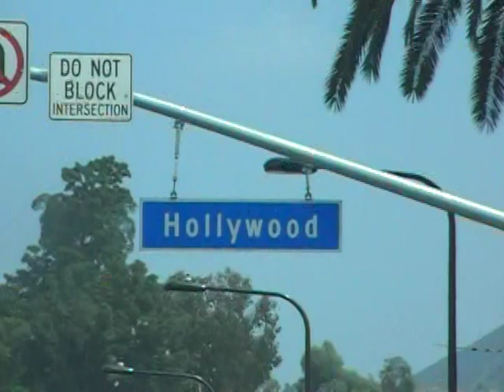Lending a Helping Hand, LA Fishguys, Episode 26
Come ride along as Jim Stime of Aquarium Design drives down into Hollywood to help out another Aquarium Service Companies customer. Its the Twenty Sixth episode of LA Fishguys, filmed in 2009